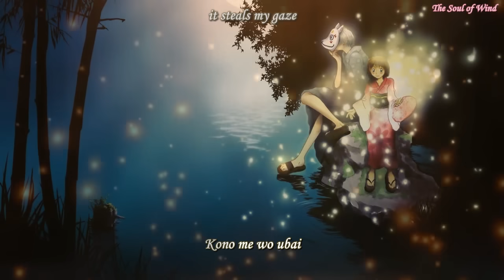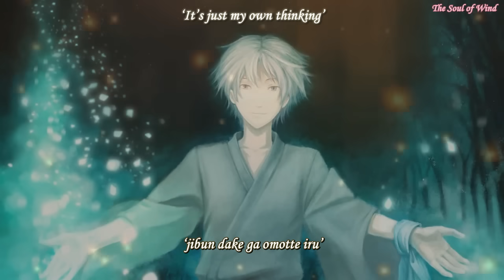Nightcore - Hotaru (Lyrics) 「 Japanese Music 」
► Song : Hotaru

► Artist(s): Fujita Maiko

❂  Support the Original Artist(s): Fujita Maiko

★COPYRIGHT / LICENSING★